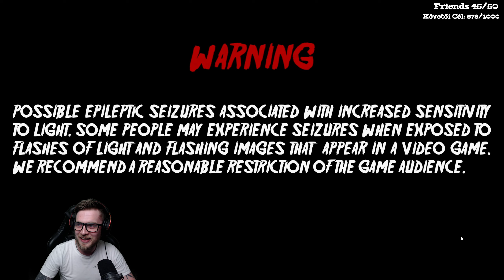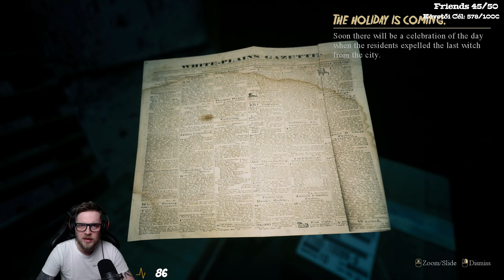Marikával nembírsz!!! | From day to day